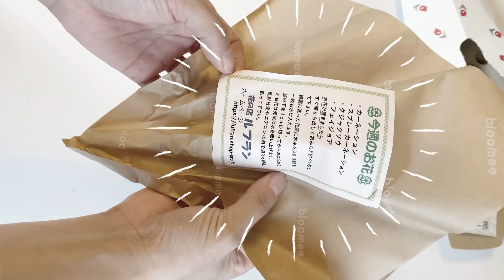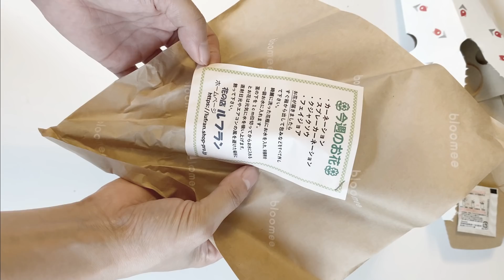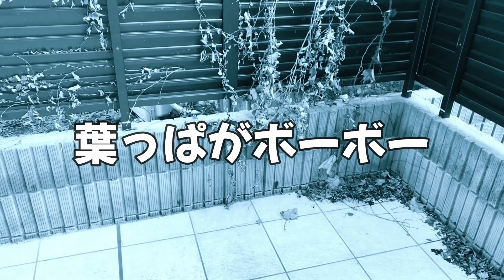お風呂で文句を言い続ける犬ｗｗｗｗｗ【丸ごと一日ルーティーン】【フレンチブルドッグ frenchbulldog】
お花の定期便bloomeeさん♪

ぽーちゃんのLINEスタンプできました☆

フレンチブルドッグ(クリーム)のポルコです。
2015年8月25日生まれの５歳、男の子です。
みんなからは、ぽーちゃんと呼ばれています♪